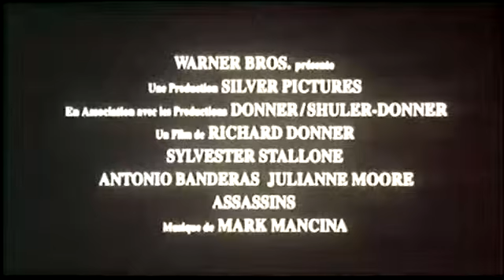Assassins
Bande annonce du film "Assassins"

Résumé : Ancien agent du gouvernement pendant la guerre froide, Robert Path est devenu tueur à gage professionnel et travaille désormais à son compte. On le considère comme le meilleur dans son domaine, et il exécute sans poser de question les contrats que lui transmettent ses clients anonymes par ordinateur. Un jour, lors d'une mission, il se retrouve confronté à Miguel Bain, un autre tueur à gage, jeune et fougueux, qui à pris Robert comme modèle mais qui n'a qu'un seul but : le tuer pour devenir à son tour le n°1. L'affrontement est inévitable à l'issue duquel il ne doit rester qu'un seul survivant...